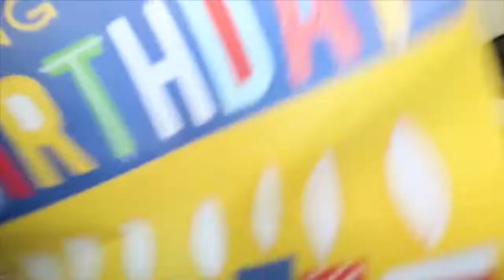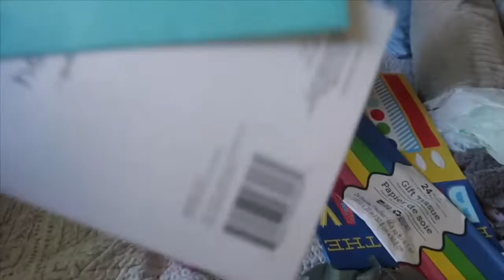VLOG: A DAY WITH THE KIDS | ** IT WAS HARD KEPING UP WITH THEM**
Hi guys today’s video is a vlog I took the kids with me on a couple errands. It was a bit difficult to vlog and keep up with their energy. I hope you enjoy today’s video if you’d like to see more vlogs give this video a THUMBS UP👍🏽.